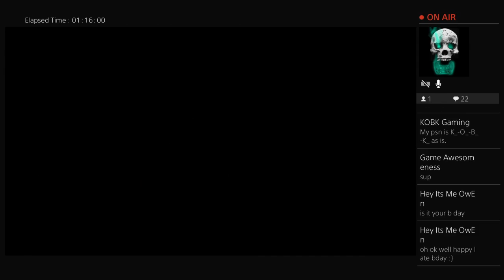New game for my B-day